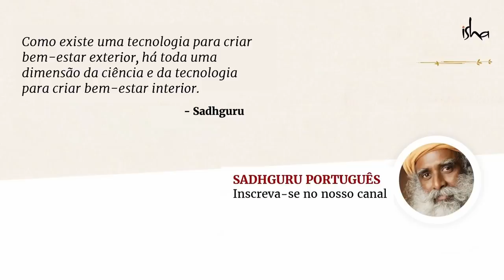Como Lidar Com as Grandes Questões da Vida? | Sadhguru Português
Como lidar com as grandes questões da vida? Sadhguru responde que não há grandes questões — para cada experiência na vida, você pode escolher torná-la enriquecedora ou transformá-la em uma maldição. Antes de conseguir viver com alegria, diz ele, você deve aprender a deixar de fazer de tudo um sofrimento.